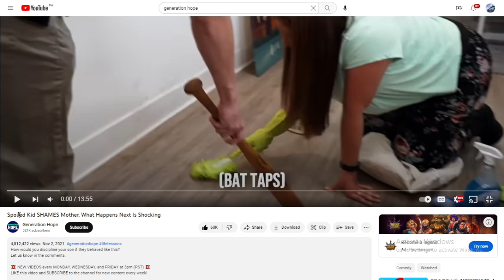Reacting to a whole new level of "Dhar Mann" (shocked)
Typical inspirational videos..

sub n like for more reaction videos! :)